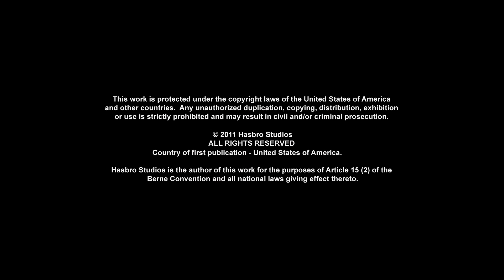Transformers: Prime | S01 E10 | Épisode complet | Dessins Animés | Transformers Français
Autobots, déployez-vous ! Bienvenue dans Transformers Official : le seul endroit où voir tous vos Autobots et Decepticons préférés dans de nouveaux épisodes complets pleins d'action de Transformers Prime, Cyberverse, Robots in Disguise, Rescue Bots, Rescue Bots Academy et plus encore ! D'Optimus Prime vs Megatron, à Bumblebee Cyberverse Adventures, en passant par les meilleures transformations de robots avec Heatwave, Chase, Hotshot et Whirl.

Dans Transformers Prime, après avoir assisté accidentellement à une confrontation Decepticon-Autobot, trois adolescents, Jack, Miko et Rafael, deviennent les alliés de confiance des Autobots et, ensemble, ils se lancent dans diverses aventures. Rejoignez Bumblebee et Optimus Prime avec de NOUVEAUX ÉPISODES chaque semaine dans leur combat contre les tromperies !

Rencontrez les personnages de Transformers :

Autobots:
Optimus Prime
Bumblebee
Perceptor
Grimlock
Ratchet

Decepticons:
Megatron
Shadow Striker
Soundwave
Shockwave
Deadlock